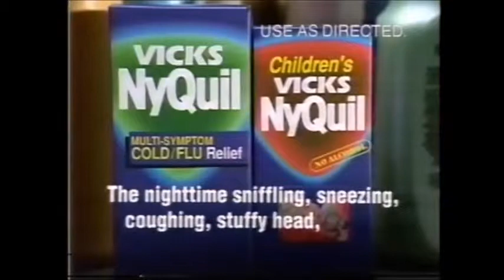Vicks NyQuil & Vicks Children's NyQuil Commercial 1994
Vicks NyQuil & Vicks Children's NyQuil: The Nighttime Sniffling, Sneezing, Coughing, Stuffy Head, So You And Your Child Can Rest Medicine.